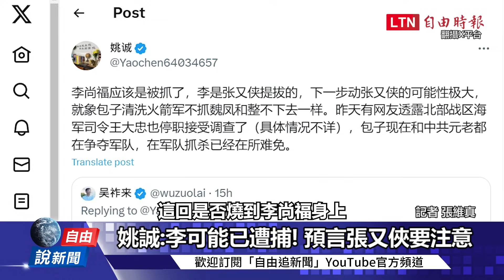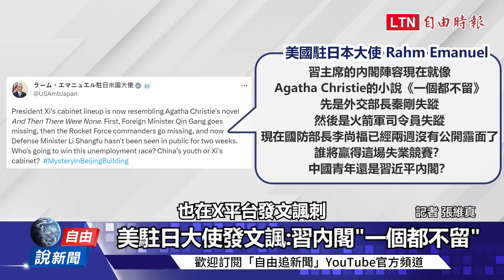自由說新聞》中國防長李尚福失蹤？前解放軍中校爆：應該被抓了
【看更多報導】

中國防長李尚福也失蹤 美駐日大使易曼紐：下一個換誰？

新聞360》中共官方「一句話」洩底出事了？學者爆習近平恐遭「隱形政變」

習近平被中共元老當面痛罵？ 矢板明夫點出不合理之處

中國火箭軍遭團滅！矢板明夫：聯想到三國「蔣幹盜書」